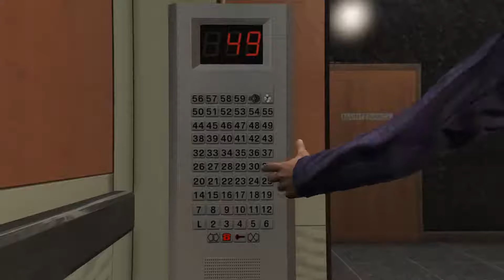GRAND THEFT AUTO V 💰055 Das Bureau fällt [DEUTSCH 60 FPS]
🤡 Hier geht es nach Los Santos

Informationen zum Spiel:
Als ein junger Straßengauner, ein ehemaliger Bankräuber und ein beängstigender Psychopath sich mit einigen der furchteinflößendsten und durchgeknalltesten Gestalten der Unterwelt, der US-Regierung und der Unterhaltungsindustrie einlassen, müssen sie eine Reihe von gefährlichen Überfällen durchziehen, um in einer skrupellosen Stadt zu überleben, in der sie niemandem vertrauen können – und am allerwenigsten einander.

Grand Theft Auto V für PC bietet Spielern die Möglichkeit, die riesige Welt von Los Santos und Blaine County in Auflösungen von bis zu 4K und darüber hinaus zu erkunden, sowie das Spiel mit einer Bildwiederholrate von 60 Frames pro Sekunde zu erleben.

Grand Theft Auto V für PC enthält auch Grand Theft Auto Online – mit Unterstützung für bis zu 30 Spieler und zwei Zuschauer. Grand Theft Auto Online für PC beinhaltet alle existierenden Gameplay-Erweiterungen und von Rockstar Games erstellten Inhalte, die seit dem Start von Grand Theft Auto Online veröffentlicht wurden, inklusive der Heists und Gegner-Modi.

Die PC-Version von Grand Theft Auto V und Grand Theft Auto Online beinhaltet außerdem die Egoperspektive, die Spielern die Möglichkeit gibt, die unglaublich detaillierte Welt von Los Santos und Blaine County auf eine ganz neue Weise zu erkunden.

Mit Grand Theft Auto V für PC feiert auch der Rockstar Editor sein Debüt, eine umfangreiche Palette kreativer Werkzeuge, mit der schnell und einfach Spielszenen aus Grand Theft Auto V und Grand Theft Auto Online aufgenommen, bearbeitet und mit anderen geteilt werden können. Der Regisseur-Modus des Rockstar Editor erlaubt Spielern, ihre eigenen Szenen zu erstellen und dabei auf prominente Story-Charaktere, Fußgänger und sogar Tiere zurückzugreifen, um ihre Vision zum Leben zu erwecken.
Publisher: Rockstar Games
Entwickler: Rockstar North
Erstveröffentlichung: 17. September 2013
Plattformen: Microsoft Windows Playstation 4 Playstation 3 Xbox one Xbox 360